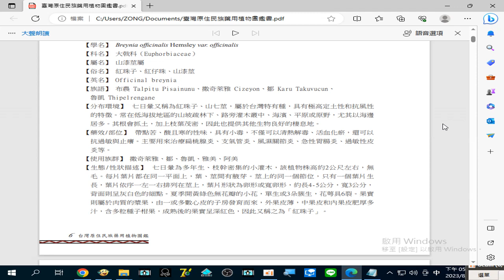錄製 2023 08 24#七日暈 治療扁桃腺炎、支氣管炎、風濕關節炎、急性胃腸炎、過敏性皮炎等17 20 32 25